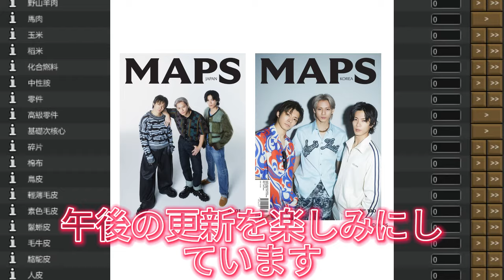【平野紫耀】Number_i MAPS、予約不可の衝撃事実が明らかに！驚きの再増販計画とは？18年の歴史に幕！MAPS JAPANの創刊号が明かす驚愕の真実。